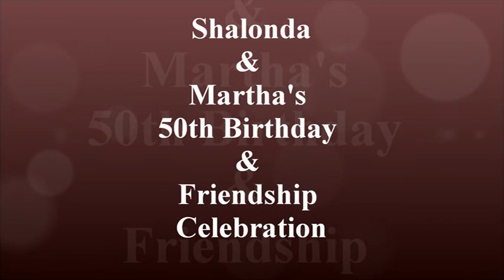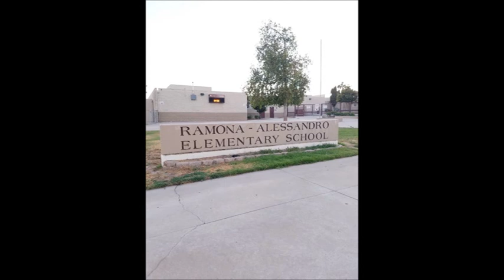Marta & Shalonda's 50th Birthday!!! Martha-s Final 1_mpeg2video2